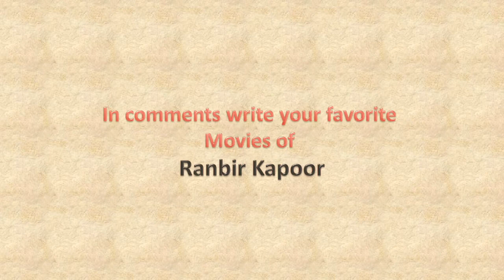Ranbir Kapoor First Movie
Enjoy the complete details of Ranbir Kapoor First Movie in this video.

In this video we tried to cover the movie name, star cast of such first film, director name, music director name, story by and the release date.

You may also call this as the details of debut movie of Ranbir Kapoor

If you want to know any other actors first movie name then please post on below comments.